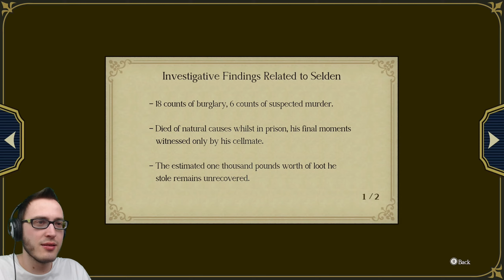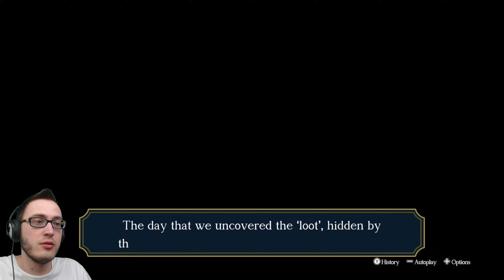Let's Play The Great Ace Attorney 2: Resolve [Deutsch/Untertitel] (Part 24): Sein oder Nichtsein?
Let's Play The Great Ace Attorney Chronicles [The Great Ace Attorney 2: Resolve / Untertitel / Nintendo Switch / Facecam / Blind / German / 100%] (Part 24): Sein oder Nichtsein?

Gameplay zu The Great Ace Attorney Chronicles für die Nintendo Switch mit deutschen Untertiteln. In diesem Let's Play spielen wir alle zehn Fälle aus dieser Collection von The Great Ace Attorney: Adventures und The Great Ace Attorney 2: Resolve. Diese sind:

- Episode 1: The Adventure of the Great Departure
- Episode 2: The Adventure of the Unbreakable Speckled Band
- Episode 3: The Adventure of the Runaway Room
- Episode 4: The Adventure of the Clouded Kokoro
- Episode 5: The Adventure of the Unspeakable Story

- Episode 1: The Adventure of the  the Blossoming Attorney
- Episode 2: The Memoirs of the Clouded Kokoro
- Episode 3: The Return of the Great Departed Soul
- Episode 4: Twisted Karma and His Last Bow
- Episode 5: The Resolve of Ryunosuke Naruhodo

Hier kommt ihr zum Let's Play vom ersten Teil, The Great Ace Attorney: Adventures

Allgemeine Informationen zu The Great Ace Attorney Chronicles:

Tauche ein in die dramatische und doch charmant-gewitzte Welt von Beweissicherung, Schlussfolgerungen und Wortgefechten im Gerichtssaal – mit diesem Doppelpack Abenteuer des Nachwuchsanwalts Ryunosuke.

Die Titel sind im Japan und London des späten 19. Jahrhunderts angesiedelt und bieten jeweils fünf Mordfall-Episoden voller Dramatik, komischer Momente und Wendungen, wie man es von der Ace-Attorney-Serie erwarten darf. Begleite Ryunosuke Naruhodo, einen Vorfahren des Serien-Hauptdarstellers Phoenix Wright, bei seinem Versuch, die Geheimnisse hinter einer internationalen kriminellen Verschwörung aufzudecken und einen rätselhaften, ungeklärten Fall zu lösen, während er sich auch noch in anderen kniffligen Prozessen beweisen muss. Es erwarten dich Dutzende Stunden Anwalts-Action!

Im Verlauf eines jeden Falls sprichst du mit Zeugen, prüfst Beweise, gehst Hinweisen nach und versuchst, das heimtückische Motiv für das Verbrechen zu ergründen, bevor es in den Gerichtssaal geht. Vor Gericht lauschst du Aussagen, nimmst Zeugen ins Kreuzverhör und präsentierst Beweise. Und es wäre natürlich kein Ace-Attorney-Spiel, ohne dass du "EINSPRUCH!" einlegst, nachdem du alle Fakten und Beweise gesammelt hast, um die Staatsanwaltschaft zu widerlegen und die Unschuld deines Mandanten zu beweisen.

Das Spiel bietet eine praktische Hilfefunktion, falls du bei deinen Ermittlungen einmal in eine Sackgasse gerätst. Selbst wenn dies also dein erster Ace-Attorney-Titel ist, kannst du bedenkenlos in die Detektivarbeit einsteigen! Hast du das Zeug dazu, diese vertrackten Fälle zu lösen? Das Spiel hat schon begonnen!